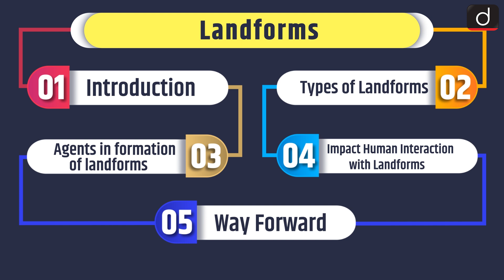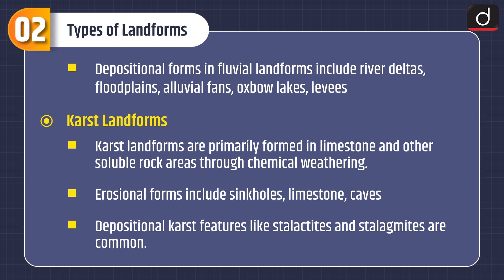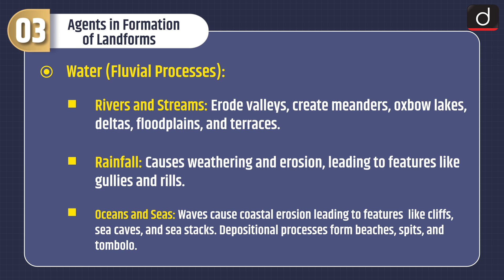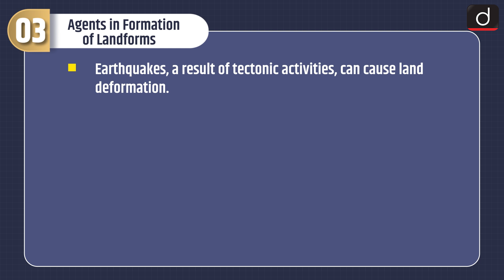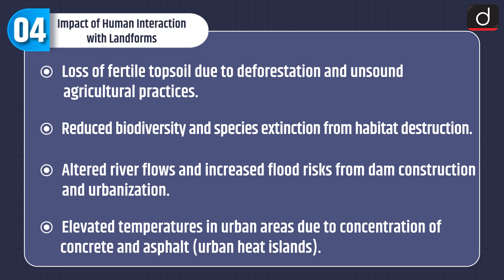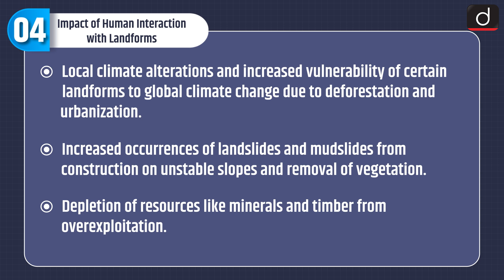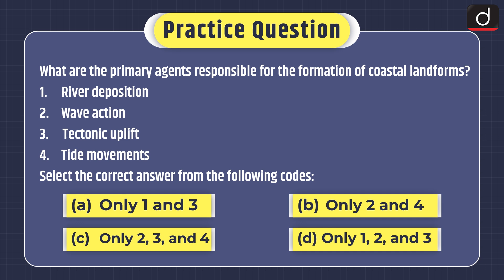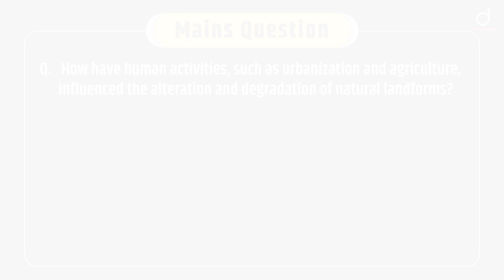Landforms : MIND MAP | Drishti IAS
The programme will cover the following subjects:

1. Polity
2. Economics
3. Modern History
4. Geography
5. Environment and ecology
6. Science & Technology
This video covers
• Subject – Geography
• Topic - Landforms